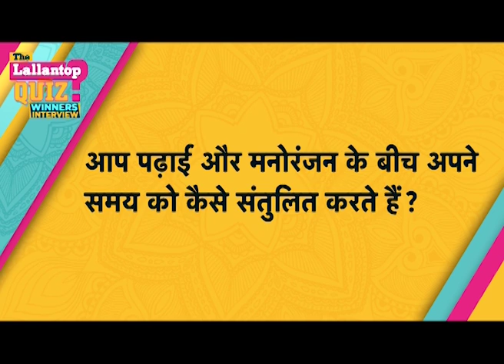The Lallantop Quiz Show Winners interview | P22 | Season 1 | Saurabh Dwivedi | NLS Bengaluru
The Lallantop Quiz Show, one of India's biggest Quiz shows in India was played among the top 27 colleges from all over the country. Saurav and Aditya from the National law school of India won the first season of this interesting and entertaining quiz show. Watch the video to know about their experiences and their journey to the winner's table.

Edited By: